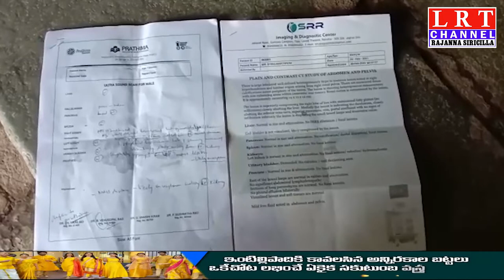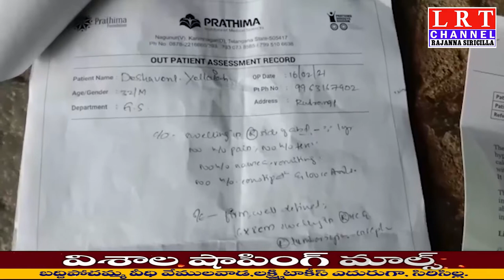13.03.2021 LRT NEWS BULLETIN RAJANNA SIRICILLA